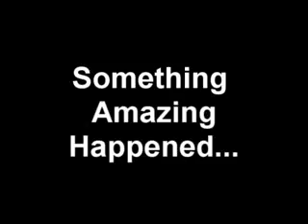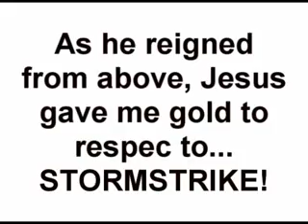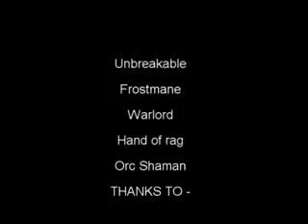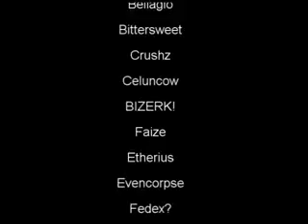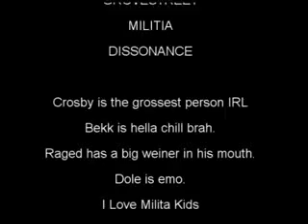The Original WoW Stormstrike Shaman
I uploaded this video because i realy love it , but it seemed to got missing on Youtube.
This is not my work but i wanted to share it with the rest of the comunity so here you go.